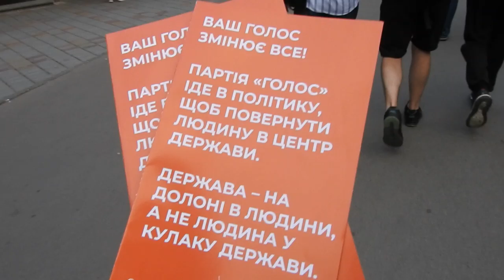Прогулка по Харькову от Оперного до Госпрома 30 июня 2019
Прогулка по Сумской в Харькове от Зеркальной Струи до площади Свободы в саду Шевченко 30 июня 2019 года.